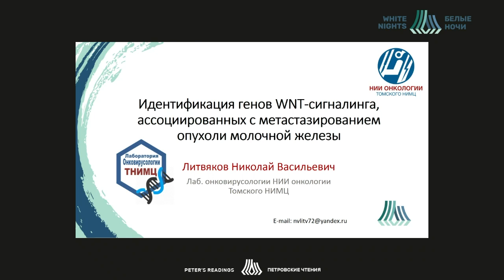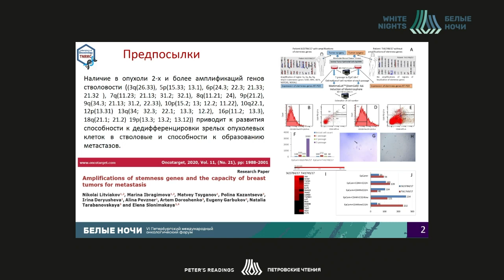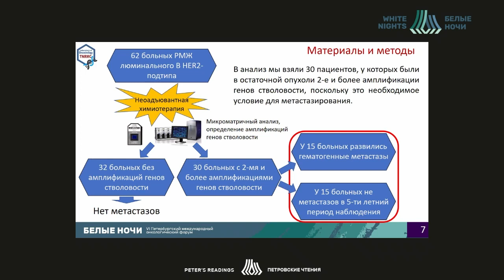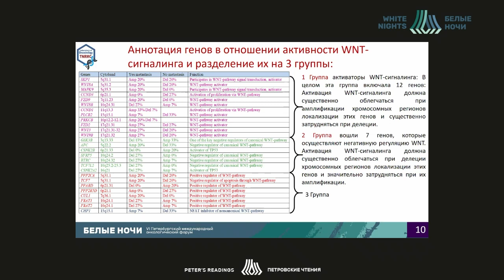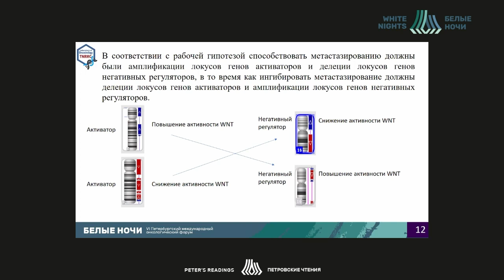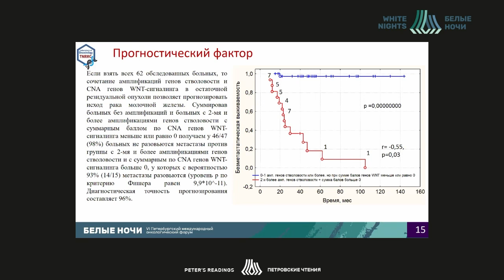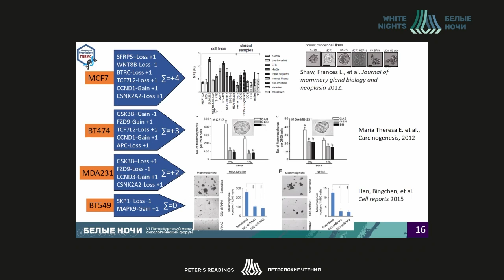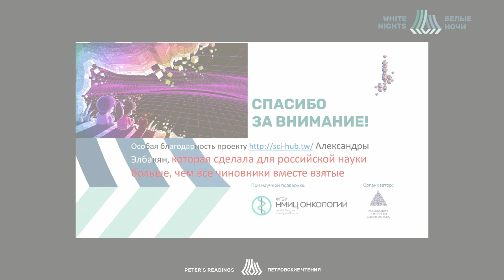Идентификация генов WNT-сигналинга, ассоциированных с метастазированием опухоли молочной железы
Литвяков Николай Васильевич, Томский НИМЦ, г.Томск